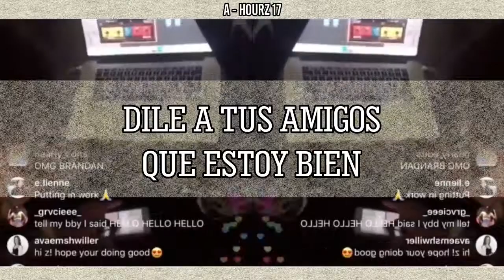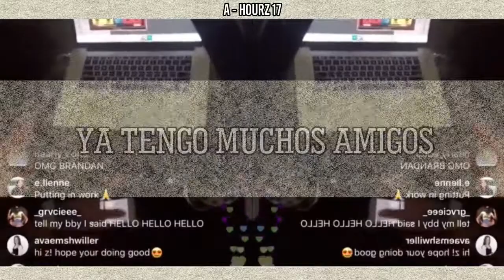Brandon Arreaga - Let's pretend [Letra en español] // Prettymuch (Canción inédita)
En junio del 2018, se encontraron cuatro canciones inéditas registradas y con derechos de autor bajo el BMI de PRETTYMUCH, organización de derechos de interpretación que otorga licencias de canciones para artistas y corporaciones.

Una de esas canciones es "Let's pretend". Sin embargo, PRETTYMUCH nunca ha confirmado que estas sean reales, lo que significaría que solo fueron creadas durante los inicios de la banda, pero nunca serán lanzadas.